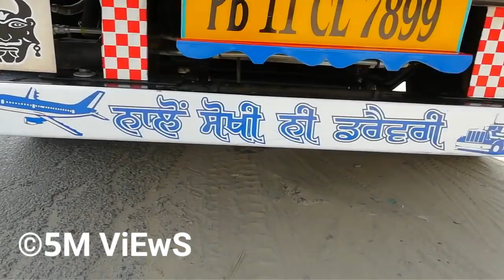Tata 14 wheeler ac 2018Model. cabin Awsome interior and exterior